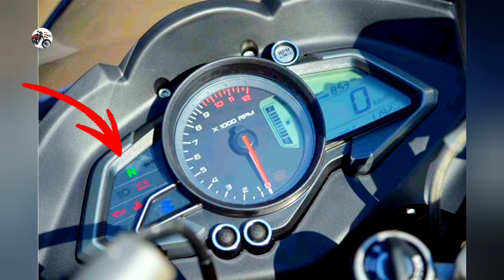Pulsar RS 200 Launch BD 2024 Model_On Road Price_Mileage_Feature_ Pulsar RS 200 coming In Bangladesh